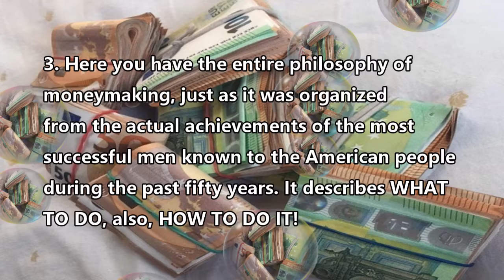3 LESSONS ON HOW TO BECOME RICH